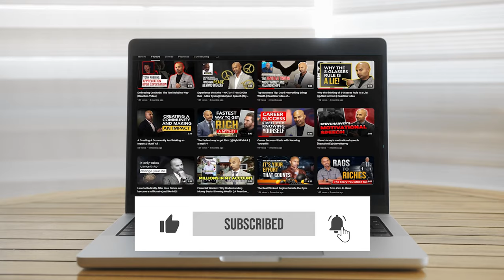Transform Your Real Estate Career in Just 8 Weeks!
📈 Want to re-energize your real estate career? Our program is designed to take you from doubter to doer with proven systems and strategies. Start your journey today!

IMPORTANT MOMENTS IN THIS VIDEO
00:00 Transform Your Real Estate Career in Just 8 Weeks!
CHECK OUT WHAT MUNIF ALI IS UP TO